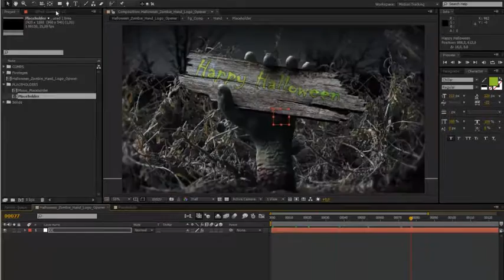Halloween Zombie Hand Logo Opener | Download After Effects template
Created by rad-FX